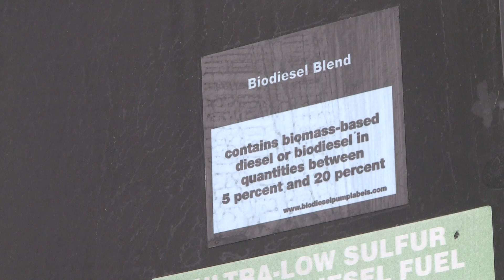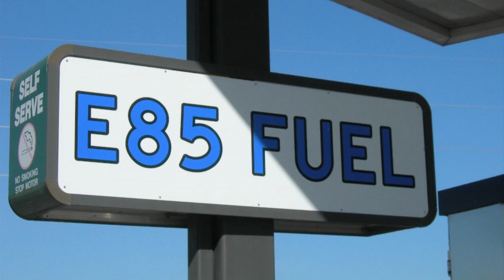RFS Analysis - Scott Irwin - June 5, 2015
The U.S. Environmental Protection Agency has released proposed Renewable Fuel Standards for 2014, 2015 and 2016. Scott Irwin, University of Illinois ag economist, analyzes how ethanol and biodiesel could be affected by the suggested mandates.